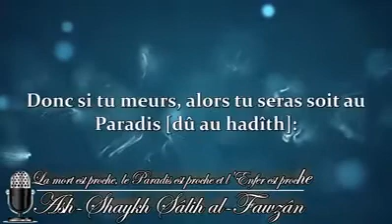La Mort est proche, Le Paradis est proche et L'enfer est proche { Sheikh salih Al Fawzan }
Sourate Qaf 16. Nous avons effectivement créé l’homme et Nous savons ce que son âme lui suggère et Nous sommes plus près de lui que sa veine jugulaire